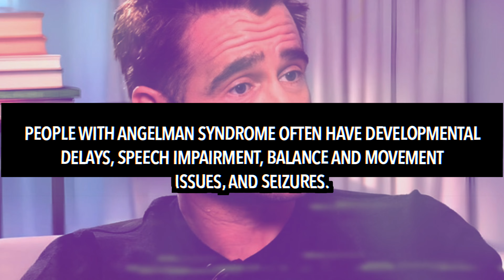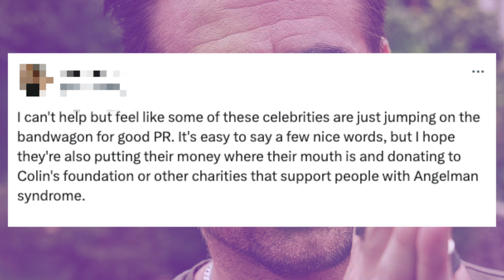Celebrities REACT to Colin Farrell Opening Up On Son's Angelman Syndrome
Many celebrities have reacted to Colin Farrell speaking out on his son having Angelman Syndrome.